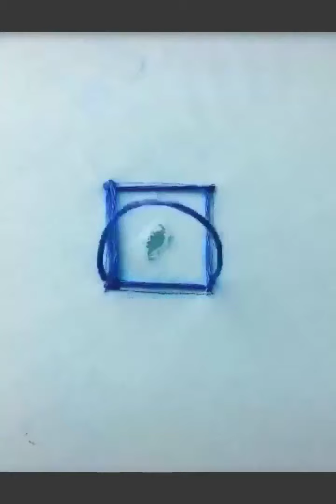Beautiful and creative DIY's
DIY's forjeans # colour full threds # crazy art